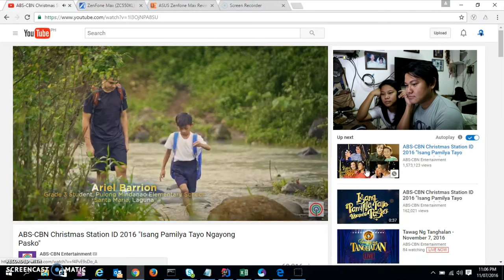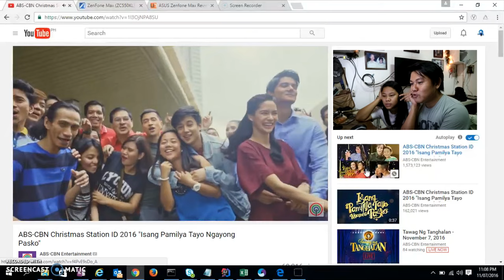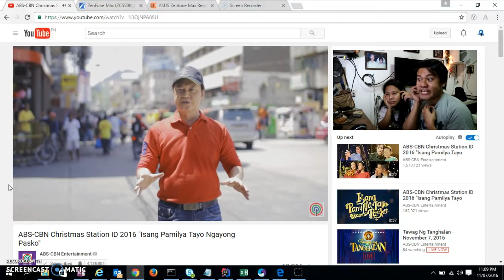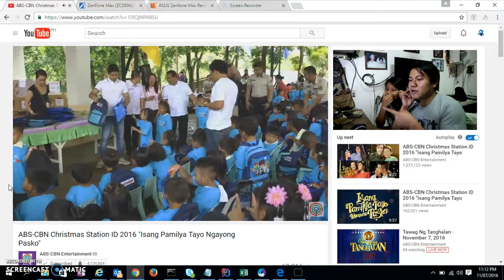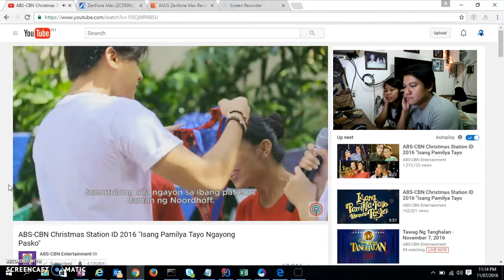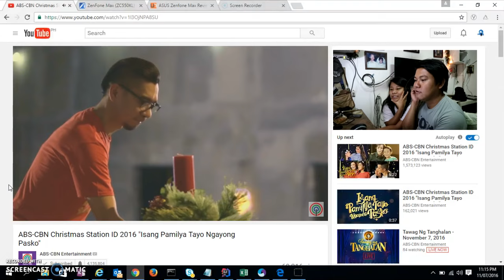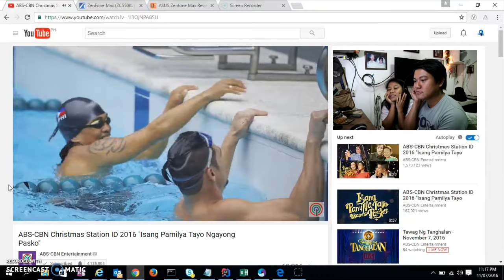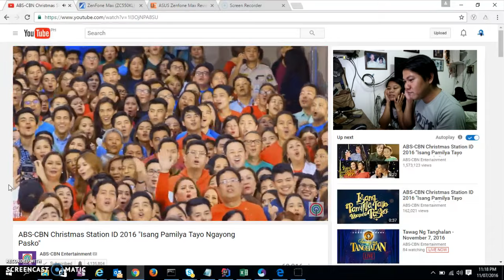ABSCBN Christmas Station ID 2016 | Reaction # 1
Since Christmas is fast approaching ug permi nato g atangan ang mga christmas station ids sa 3 ka networks here in the Philippines, this is our first Reaction Video with my sister and hope more videos to come.

BISAYA VLOGGER
BISAYA VLOGS
BISAYA TRAVEL VLOGS
BISAYA TRAVELER
BISAYA WANDERER
CEBUANO
CEBUANO VLOGGER
CEBUANO WANDERER
BISDAK
BISAYANG DAKU